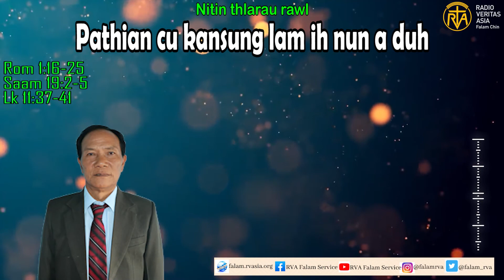Pathian cu kansung lam ih nun a duh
Sim tu- Saya Cletus Hram Lian
nitin thlarau rawl